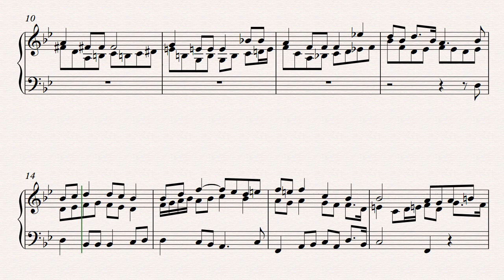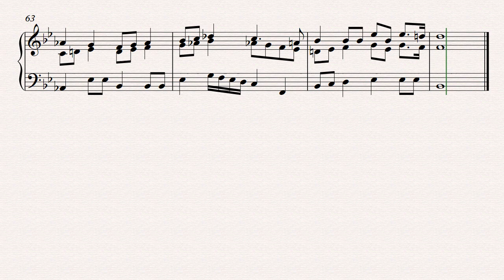Fugue: Du gamla, du fria (Swedish National Anthem)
I intended to write this prior to Sweden's departure from the Euros, but alas, life. I must admit, it took me a while to think how to make this fugue work and not be overly boring - it's rather reliant on either chord I or 5th degree of the scale... I think I found ways around these issues. Hopefully you will enjoy!

What is a fugue:
In short: a fugue is a compositional style that follows certain rules. It was particularly popular in the 18th and 19th centuries. J. S. Bach is regarded as one of the best fugue-writers of all time. It is a style I've had a fascination with ever since hearing fugues being played on the organ - and since I first learnt to play them aged ~12/13.

Fugue #50?